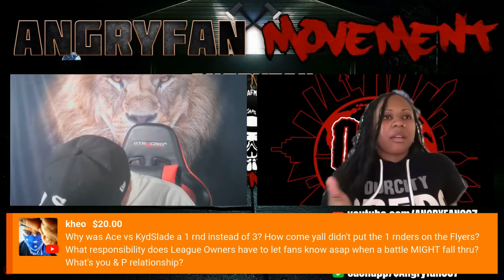Kelz from Osbl addresses EVERYTHING